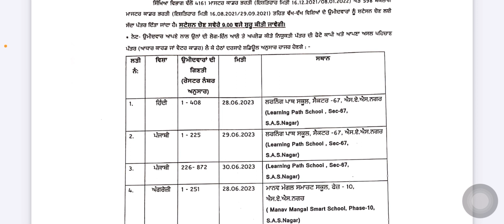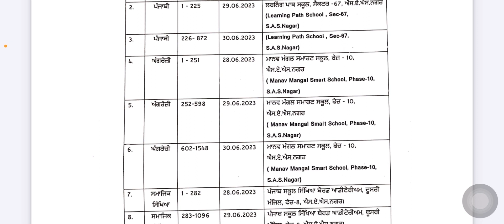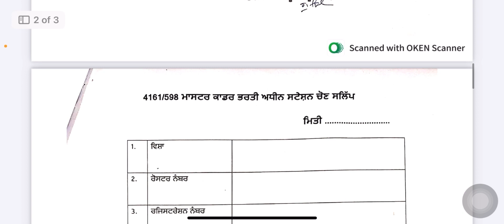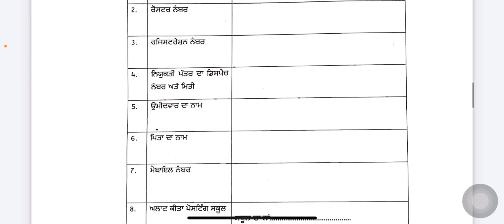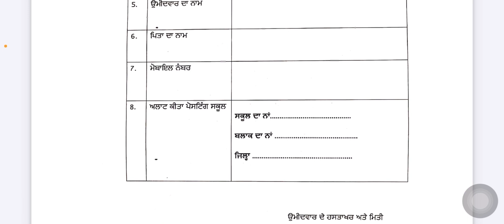Master cadre 4161 Station Choice ਕੱਲ ਤੋਂ ਸ਼ੁਰੂ School Joining new update ਸਟੇਸ਼ਨ ਦੀ ਚੋਣ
ਬਦਲੀਆਂ ਦੀ ਪ੍ਰਕਿਰਿਆ ਰੱਦ... ਹੁਣ ਨਵੇਂ ਸਿਰੇ ਤੋਂ ਅਪਲਾਈ ਹੋਣ ਗਈਆਂ ਬਦਲੀਆਂ...!

Psychology
child Development and Psychology
Pedagogy of English
Pedagogy of Punjabi
EVS
Science Math
Social Science